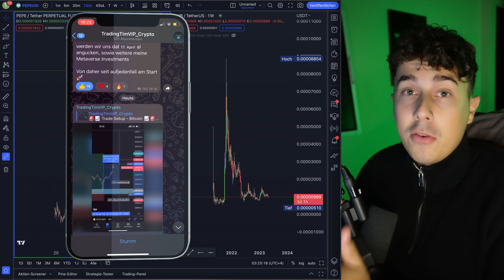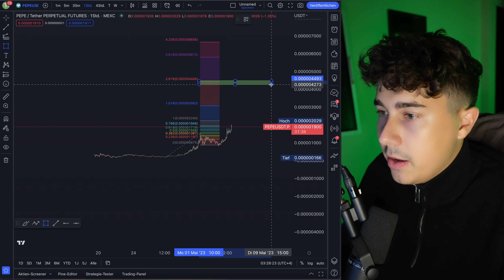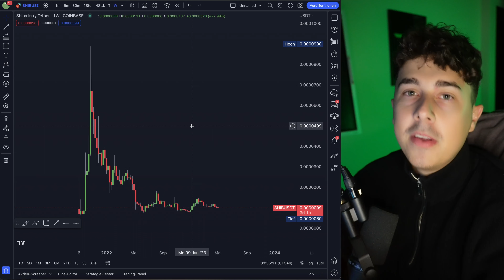100x PEPE COIN🚀 - Macht er dich reich?💸 I Analyse Deutsch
In diesem Video stelle ich dir das Projekt des PEPE Coin vor und warum ich darin investiere